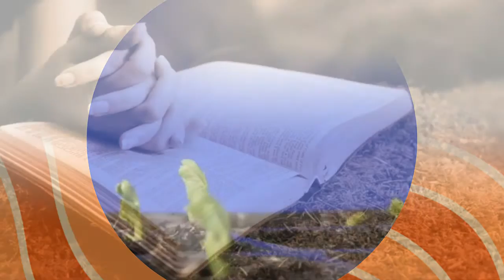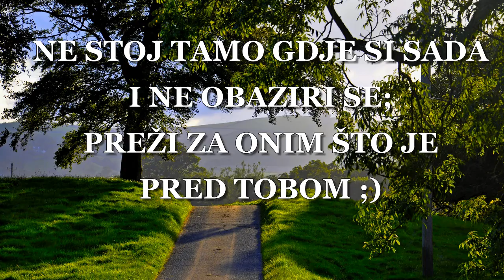Slijediti Isusa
Mali poticaj za one koji razmišljaju biti svećenik ili redovnik ili redovnica...